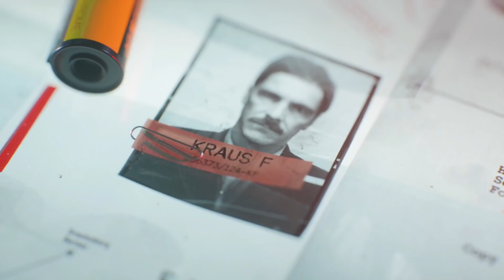Call of Duty: Black Ops Cold War - Odcinek 3